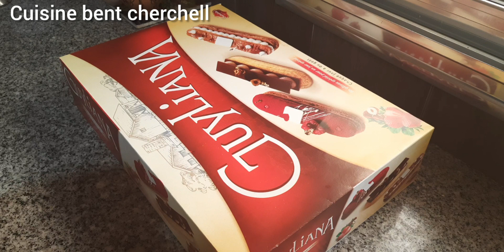طلبية 60حبة بقلاوة بمقادير مضبوطة للعجينة والحشو وشحال تخرج من كيلو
مشروع حلويات 👌طلبية 60حبة بقلاوة بمقادير مضبوطة للعجينة والحشو وشحال تخرج من كيلو